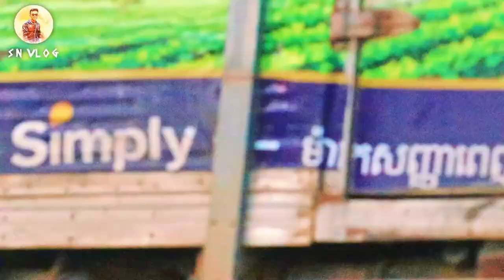Pranking Video- ដើរតថ្លៃចែលក់ទឹកអំពៅ...ទីរូមខេត្តកំពុងស្ពឺ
- Hello all of you this video create for entertianment please excuse all my wrong in the video clips we are welcome all your comments when you are watching thanks.
Pranking Video- ដើរតថ្លៃចែលក់នំ...ខេត្តកែប
-បាវការហ្វេADMINតាមរយៈ ABA 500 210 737 (SALORN ROS)